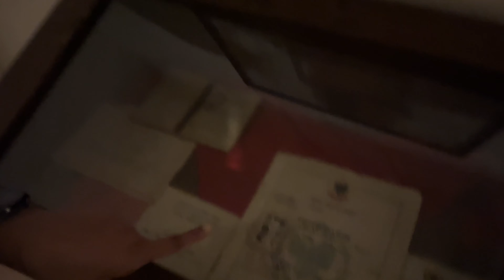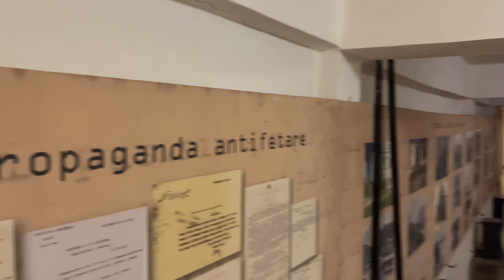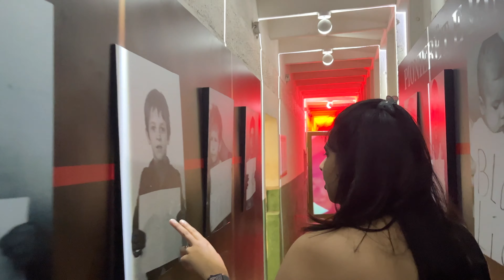TIRANA | BUNKER'S ART | ALBANIA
In this video we'll be exploring Tirana which is a capital of Albania and Bunker's of Albania with the city.